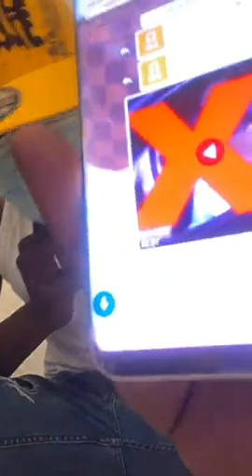GENERAL CHICO SABLEBLE TOUS A LA PLACE DE LA REPUBLIQUE POUR UNE GRANDE MANIFESTATION CARTE NINA